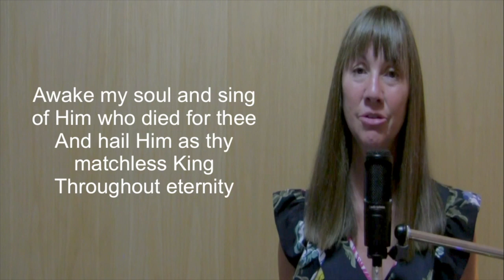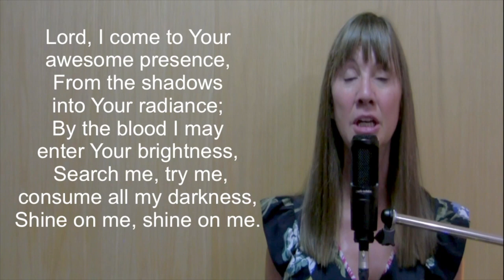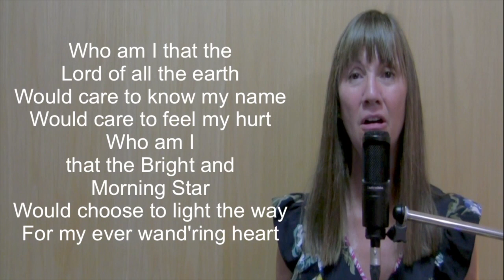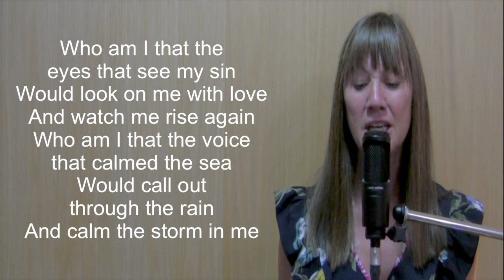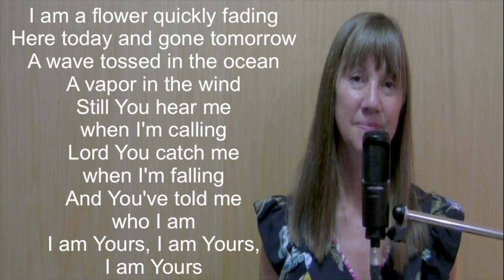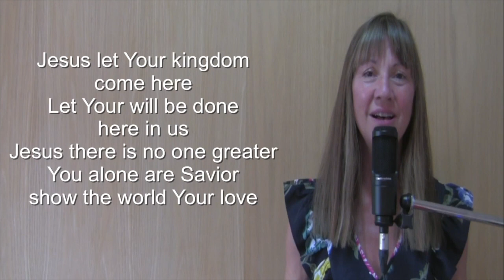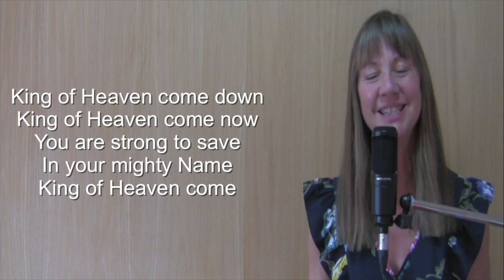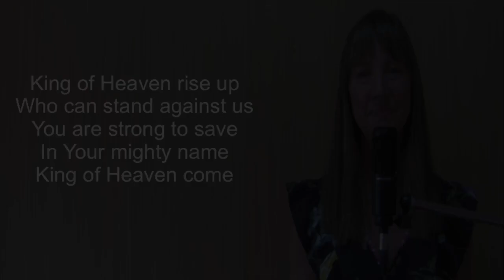Classic Worship - Lights In the World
If Church is made up of people following the Way of Jesus, how should it feel? What should we experience at Church?

This Sunday we close off our series on the Blueprint of Christ's Church by looking at what it means to follow Jesus into His mission to be a light in a dark world.

Join us online this week and plan to join us next week in person at Nanoose Place! Don't forget to register online!